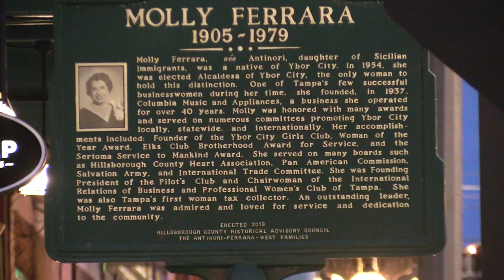Special Announcement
To complete the unit a boy has been conceived looking forward to more great memories with the family. We are open for name suggestions. Be sure to check out Florida Babes Travel Carolines Channel